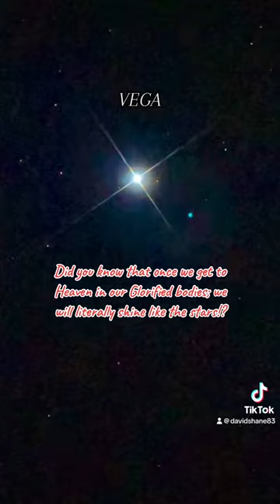Vega & Luna through my 12” Dobsonian telescope!